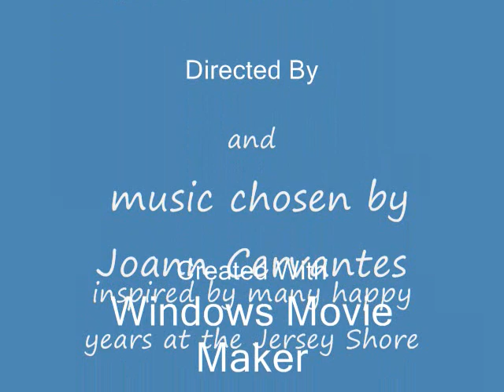PAINTING IN MOTION 'Magical Realism'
just a few of my paintings
playing to music,
watercolors, and singing and dancing art
I hope you enjoy my work as much as I enjoy making it,,
Joann Cervantes
JFCervantes.com